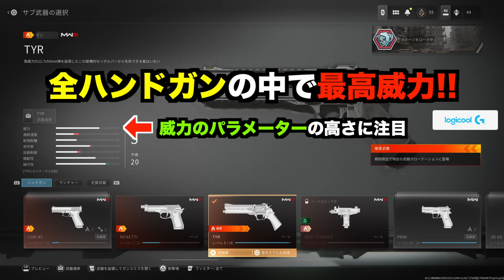【新作CoD:MW3】超絶威力！ついに最強のハンドガン降臨！遠距離でも1発キルでヤバいwww【ハセシン】Call of Duty: Modern Warfare III, TYR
【CoDクリエイターサポートコード】
HASESHIN  (全て大文字)
CoD内のストアからサポート登録をよろしくお願いいたします！